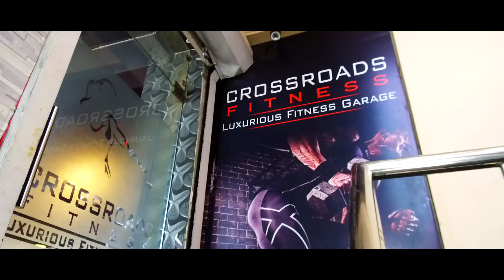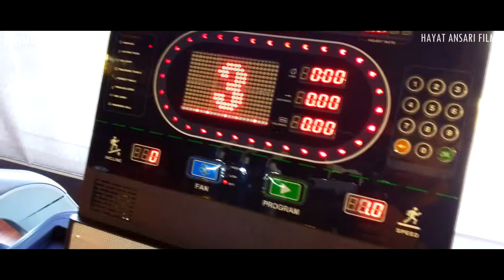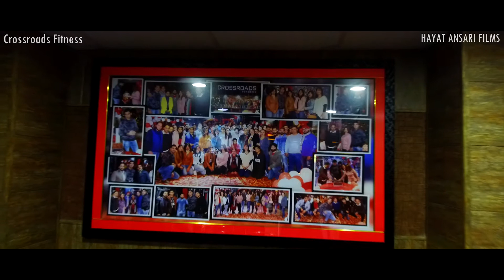Crossroad Fitness Gym | Roorkee | Hayat Ansari Films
ADDRESS
BOAT CLUB ROAD,CIVIL LINES,
ROORKEE
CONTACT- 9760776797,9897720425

HAYATHAP